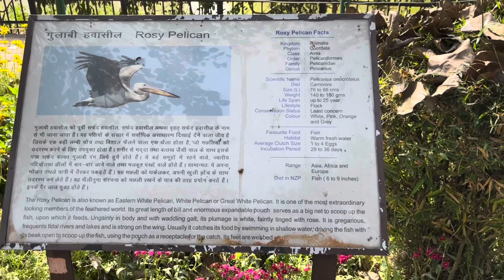Must Visit | 1 Baar zaroor ana yaha ☝️| Delhi Zoo | Picnic spot 2022